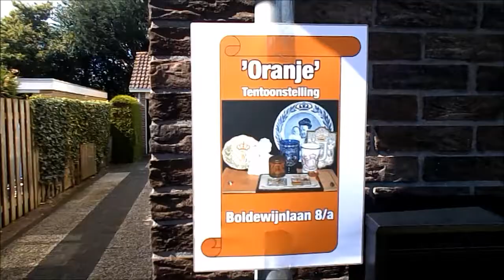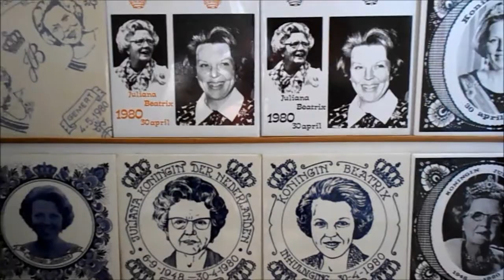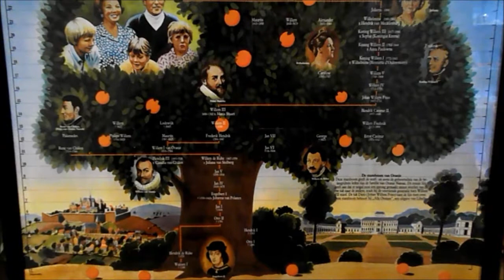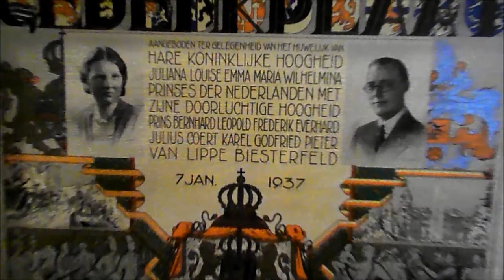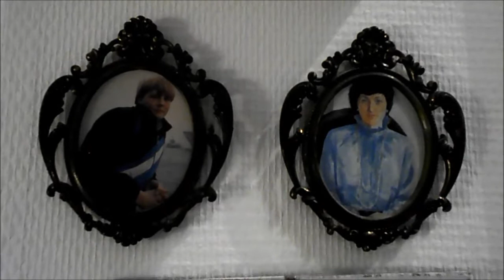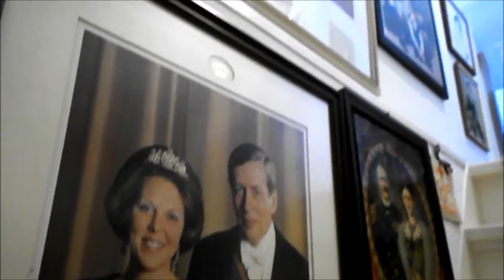Oranjeverzameling van Marie Figeland